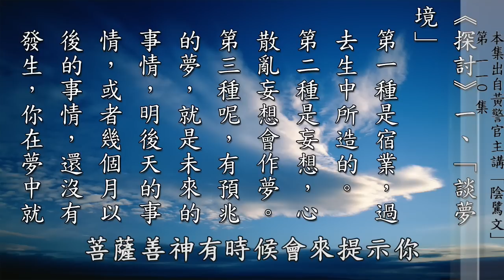談夢境 四種因緣所現．平溪公墓超度法會 幽冥眾生歡喜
這四種夢境，第一種就是宿業，我們阿賴耶識裡面的種子起現行；第二個，妄想，日有所思，夜有所夢；第三種，有預兆的夢，有時候是佛菩薩、菩薩善神有時候會來提示你，也是會有預兆的夢；第四種，鬼神入夢。
(恭錄自黃老師主講《安士全書-陰騭文》第一一O集)